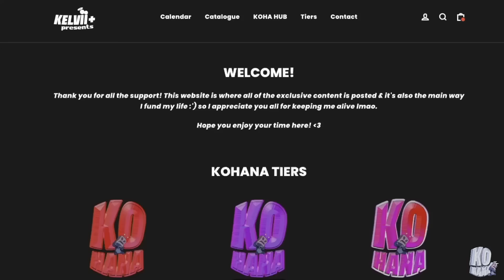LE SSERAFIM (르세라핌) Smart MV Got Me Goin' CRAZY 🤪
thatssokelvii Reacts to LE SSERAFIM (르세라핌) 'Smart' OFFICIAL MV

SEO: thatssokelvii,thats so kelvii,gracious,reaction,reacts,HYBE,HYBE LABELS,하이브,하이브레이블즈,le sserafim smart mv,le sserafim smart mv reaction,le sserafim reaction,le sserafim,chaewon,sakura,yunjin,kazuha,eunchae,